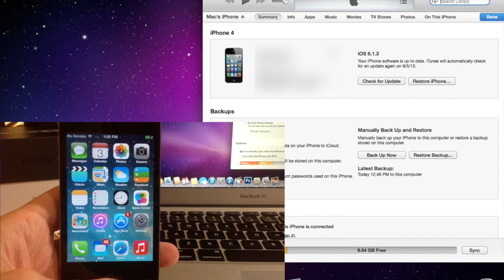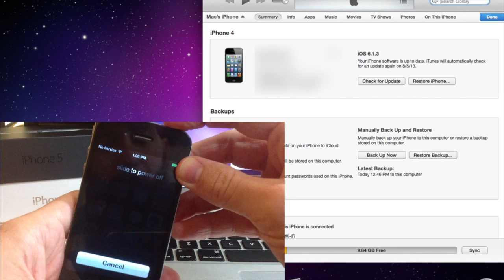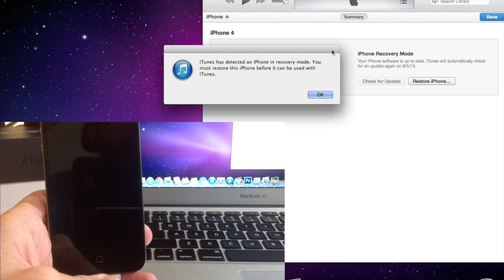How to put your iPhone in DFU mode - iPhone Hacks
This is a tutorial on how to put your iPhone in DFU mode. DFU mode can be used for multiple things including upgrading firmware, downgrading firmware, and even rebooting your tethered jailbroken device. So, here's a step by step tutorial on how to do it. You can use it to put your iPad or iPod touch in DFU mode.

Check this post to find out more details of what is DFU mode etc: